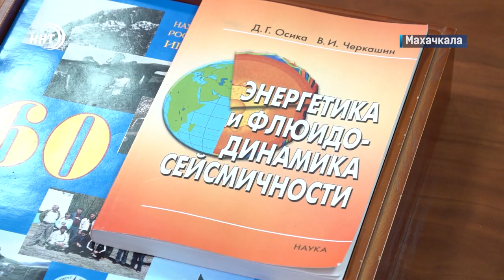Новости Дагестана за 6.02.2023 год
Землетрясение в Турции! Более тысячи погибших и сотни разрушенных домов. Между тем пора вспомнить, что и Дагестан регион с повышенной сейсмоопасностью!

5 человек погибли, 31 – с травмами. За минувшую неделю на дорогах республики произошло 25 дорожно-транспортных происшествий.

Развитие производства мяса и молочной продукции в приоритете работы Минсельхоза. Смотрите наш сюжет из Бабаюртоского района.

Уверенный старт! На Международном турнире по боксу в Морокко свои первые поединки выиграли воспитанники дагестанской школы бокса.